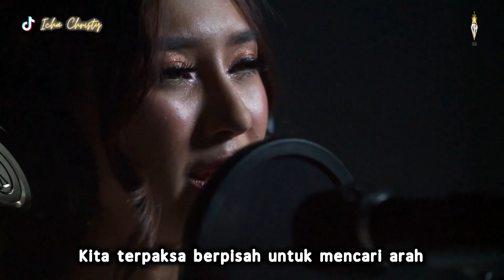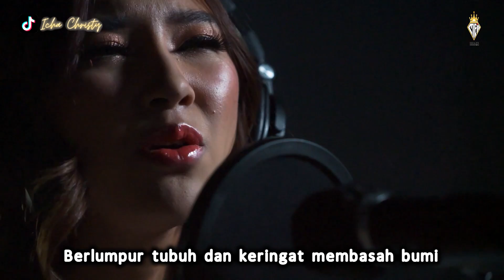TIARA - KRIS (COVER) ICHA CHIRSTY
Artist : KRIS
Label : MEI
NB : Jangan lupa untuk mensuport para musisi indonesia dengan cara terus menonton Official Music Video dan Official Music serta Official Music Lirik Video

Kalo suka sama coverannya jangan lupa di Like, Terus kalo kalian mau request di coverin lagu apa lagi jangan lupa tinggalin di kolom komentar ya, dan satu lagi jangan lupa nyalain Loncengnya ya biar kalian ga ketinggalan coveran aku selanjutnya guys !!!